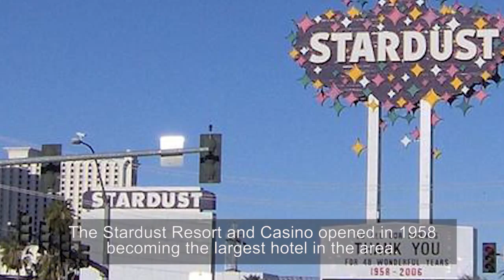Las Vegas: Here is How It All Began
Las Vegas is synonymous with the word “gambling”, but how did it all begin? Watch the video to find out.